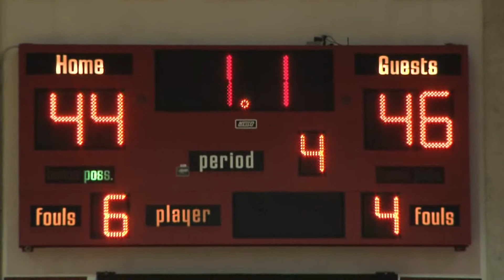West Lafayette vs. Harrison